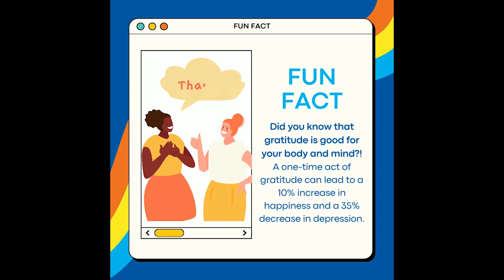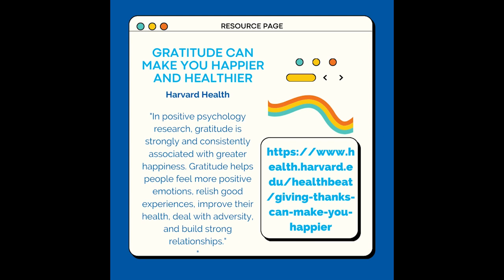STRIVE WorldWIDE Presents: Fun Fact Friday 2/4/22